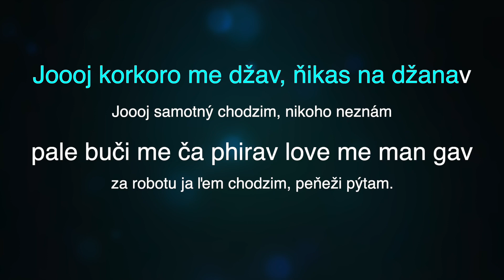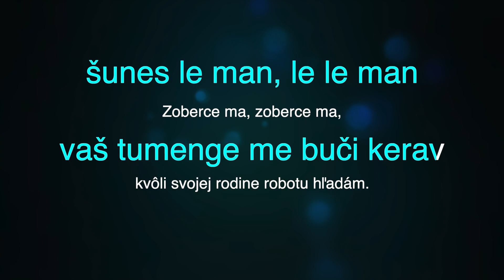Gunar a Tony - Joj korkoro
Joooj korkoro me džav, ňikas na džanav.
Pale buči me ča phirav, love me man gav.
Šunes le man, le le man,
vaš tumenge me buči kerav.